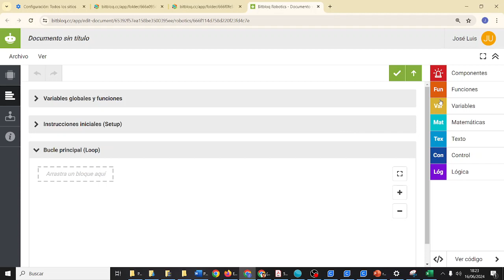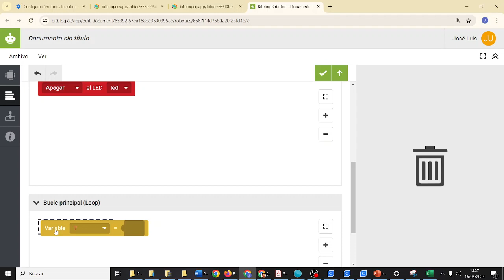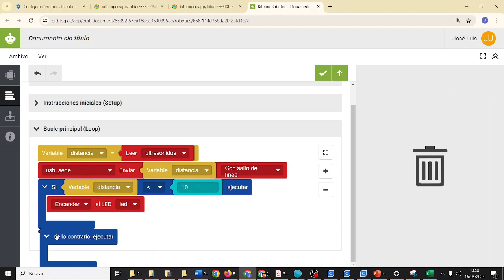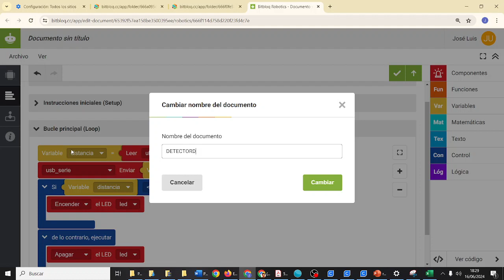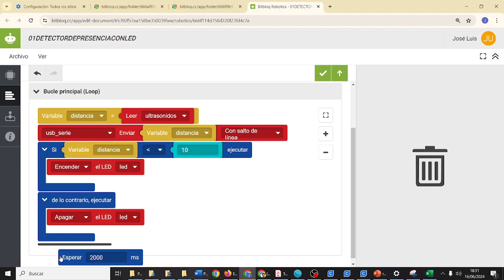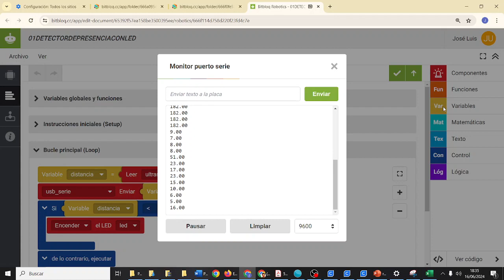PROYECTO 1 Bitbloq Sensor distancia ultrasonido y LED Computación y Robótica IES Monterroso